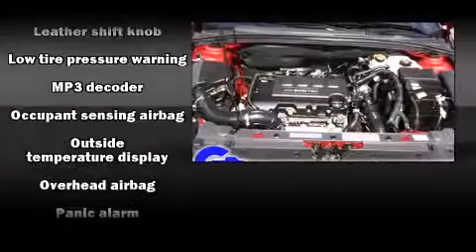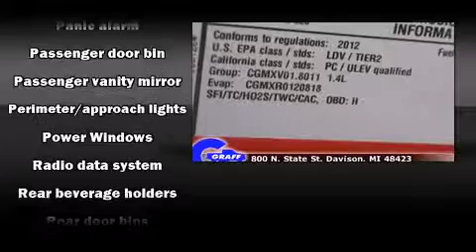2012 Chevrolet Cruze near Otisville, Michigan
Check out this 2012 Chevrolet Cruze has the sought after LT trim! This 2012 Cruze is located near Otisville, Michigan.   This vehicle has around 31K, and comes with a five day/150 exchange policy.  This 2012 Cruze is a one owner Sedan as reported by an AutoCheck Report.  **To qualify for the Wholesale/Blowout Sale pricing,you must print a copy of this brochure and present at time of purchase.  Blowout Specials and vehicles tagged for auction are not compatible with any current sales or advertised specials** A few of the hot options are: abs brakes, am/fm radio, air conditioning, remote keyless entry, power locks, cd player and compass.  This show room ready 2012 Cruze is a great find!  The crystal red tintcoat paint is in fantastic condition and the medium titanium cloth interior appears to be smoke free.  Come on down and take this Sedan for a test drive, the engine sounds great and you'll love the silky smooth transmission.
    Hank Graff Chevrolet Davison
    Address:
    800 N. State St.